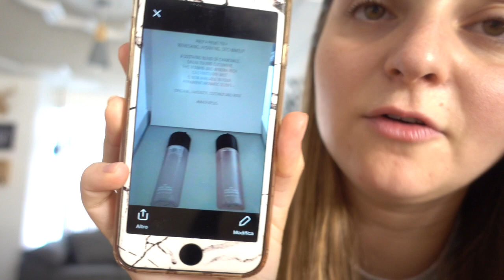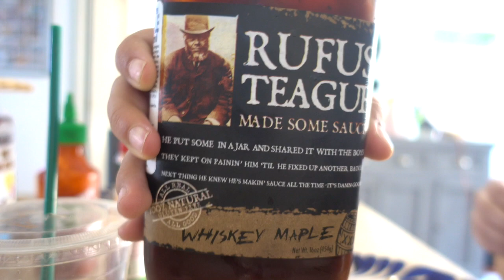Vlog || SIMON PENSA CHE ABBIAMO PRESO UN NUOVO CANE! || Gemminamakeup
CREMA OCCHI ORIGINS:
Questo prodotto mi è stato offerto da Origins.

MAC PREP+PRIME+FIX+:
Approfitta di uno sconto del 20% su un acquisto dal nostro E-Commerce
Usa il codice: fix_20
Questo prodotto mi è stato offerto da MAC Cosmetics. OctolyFamily Puoi usare il codice fix_20: Fino al 31 Maggio 2018 avrete la possibilità di condividere con i vostri follower un codice sconto da utilizzare su un unico acquisto sul sito che dà diritto al 20% di sconto.

STRUCCANTE CLINIQUE:
Questo prodotto mi è stato offerto da Clinique. OctolyFamily Trova il prodotto qui

Vuoi ricevere prodotti gratis?

GUARDA QUI LE FOTO DEL NOSTRO MATRIMONIO!